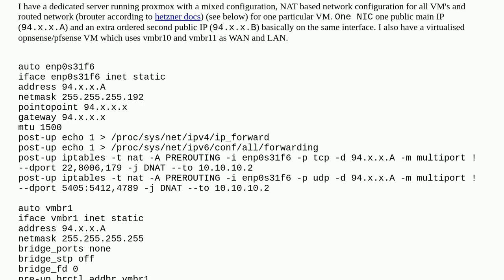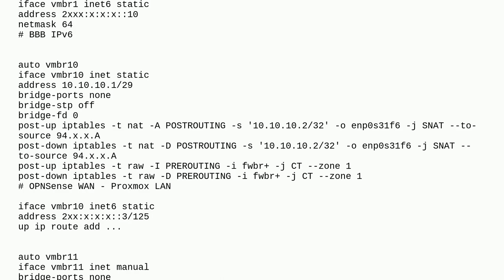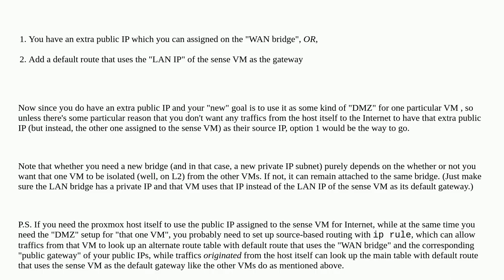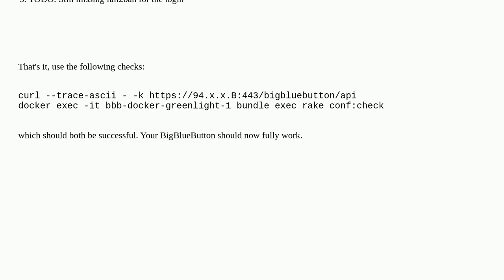Assigned second public IP to VM from outside not reachable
A special thanks goes out to the community

  nat iptables proxmox